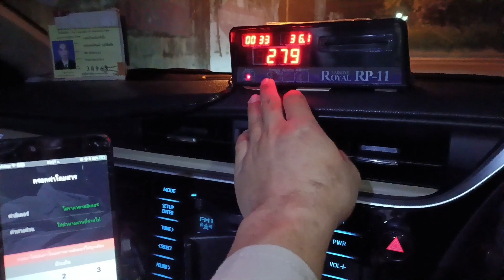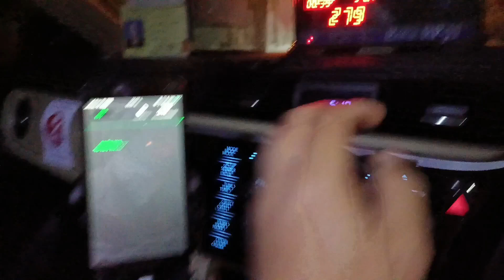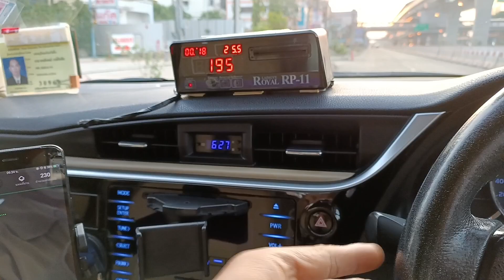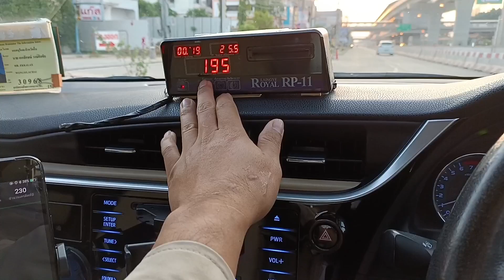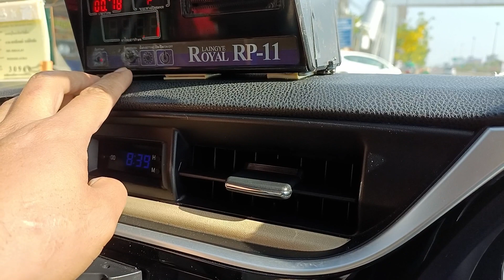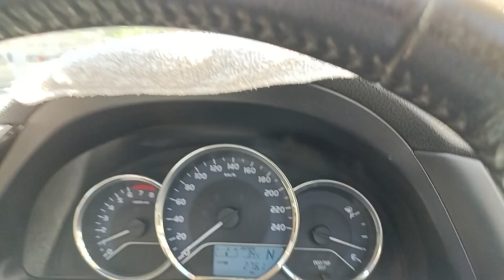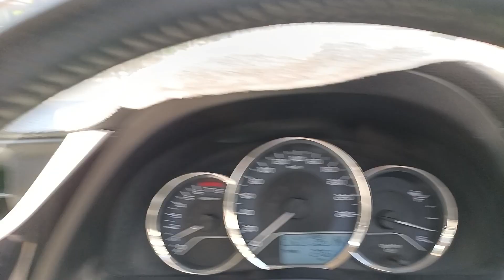สงกรานต์ ถนนหนทาง รับส่งผู้โดยสาร/ติดต่องาน 0910033304